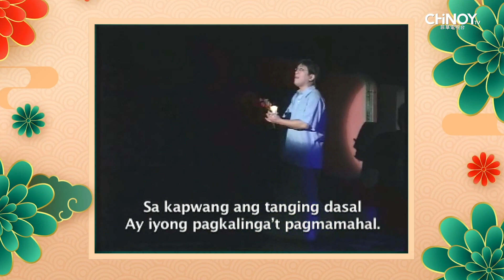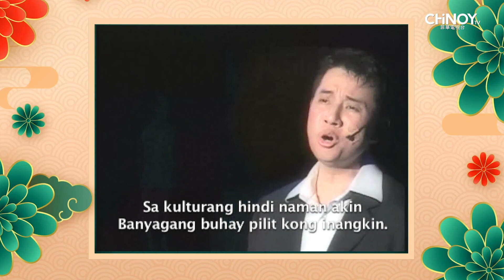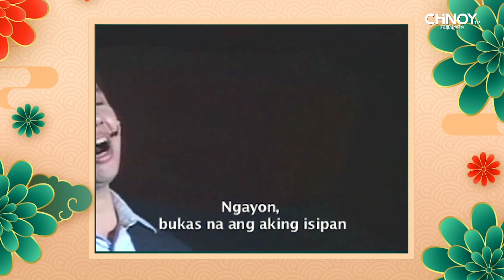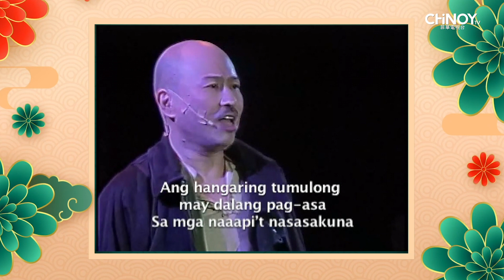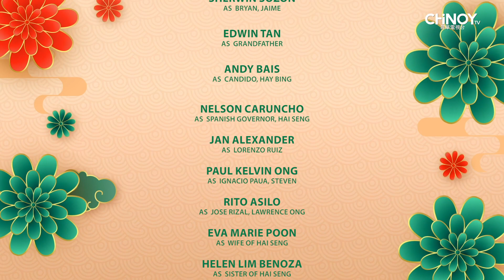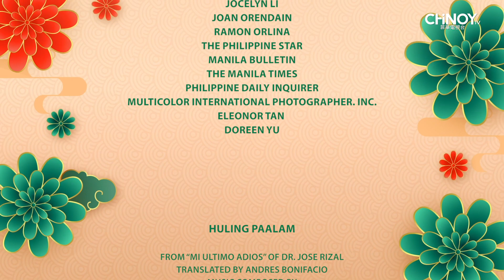“Tsinoy - Kaisa Ka!” - Episode 5 | Bahay Tsinoy Museum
Here is the last part of “Tsinoy - Kaisa Ka!”  ✋😭🤚 We will be ending the series with tributes to the late Lawrence Ong as well as the hundreds of volunteer firefighters that have protected our community. 🫡
Back in 2007, Kaisa Para Sa Kaunlaran presented a musical entitled “Tsinoy - Kaisa Ka!” based on the exhibits at the Bahay Tsinoy, Museum of Chinese in Philippine Life. 👏😲 It is written and directed by the late renowned theater artist Nestor Torre who also wrote the songs with Rito Asilo and Noelani Torre. The music was then composed by Jun Murillo. 🤯
In cooperation with KAISA, ChinoyTV will be posting a part of the musical everyday of this week. 🥰🫶